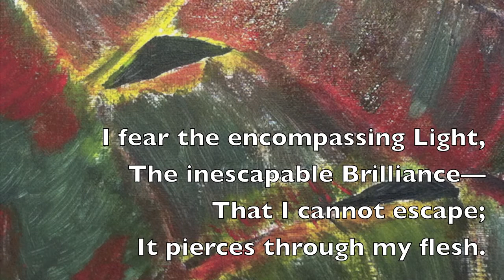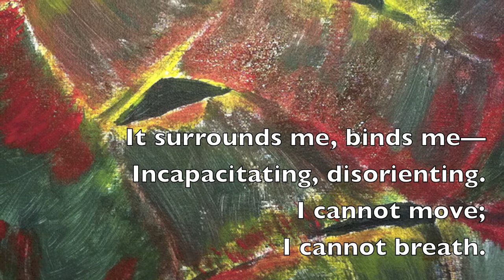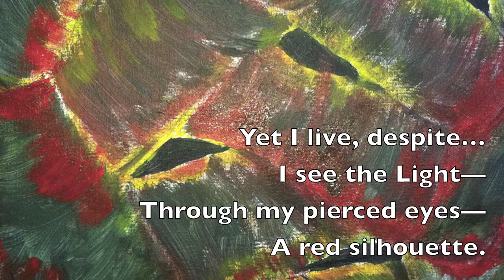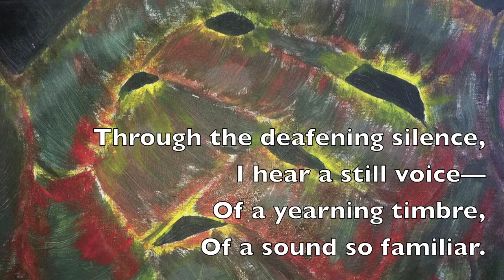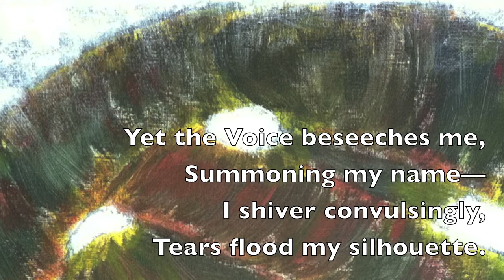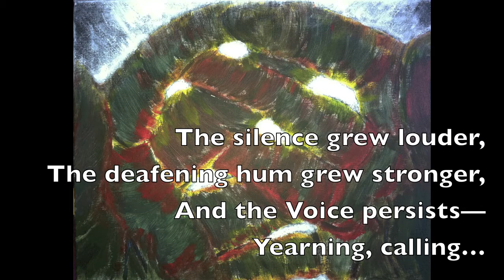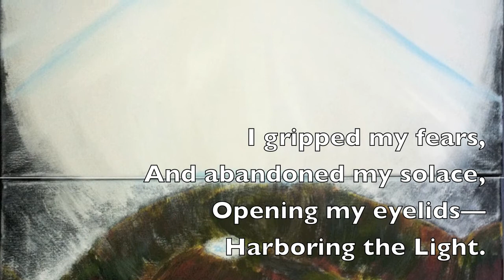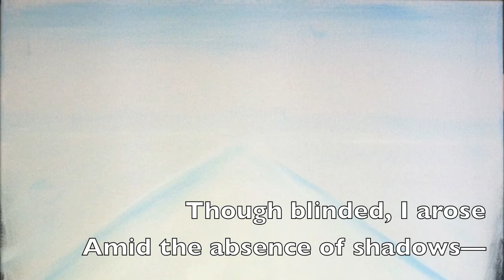"Lament to the Light" for audio-visual meditation, piano, poetry, and improvisation/lament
This project was presented at a Theology, Worship, and Arts seminar at Fuller Seminary. It is an audio-visual slide show of a painting I made, based on a poem I wrote "The Light"--all inspired by Job's Lament (Job 3). This is an interactive media, so when I presented it, I sung an improvisatory lament, in response to reading Job 3. The music, "Lament Meditation for piano" was also improvisatory, based on the poem, "The Light."